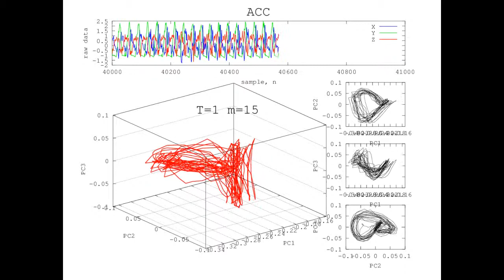Reconstructed Attractor of FASTER CYCLING Activity using Accelerometer-based sensor data